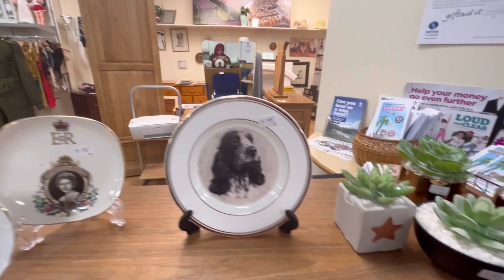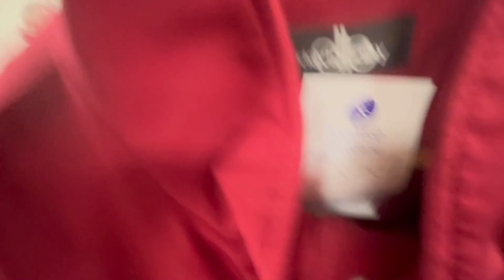Charity shops haul in Uk | Thrift haul | come Thrift with me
charity shop haul uK#charity shop#thrift haul#come Thrift with me

British charity shop#charity shop haul Uk#charity shop#thrift haul charity shop haul#Thrifting in Uk# come Thrift with me# How cheap chyshops are

Today,s  video is especially for people who are new to the UK, they don't get jobs right away and it takes time to settle down, so they get clothes, dishes,furniture , kitchen supplies from the charity shop to make their life easy, in very cheapest prices .

Please !   Thank you for your support , I truly appreciate it, its help me to keep doing what i am doing.
❤️ Love ❤️
Nadia Rashid Uk vlogs